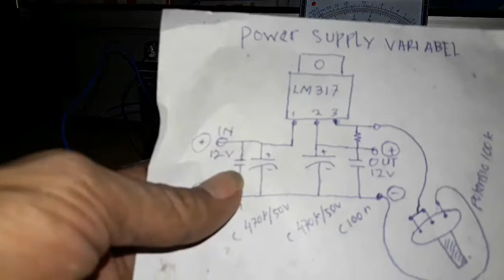TES RANGKAIAN POWER SUPPLY VARIABEL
rangkaian power supply variabel di atas bisa di fungsikan untuk mengatur kecepatan dinamo,lampu dan lain².